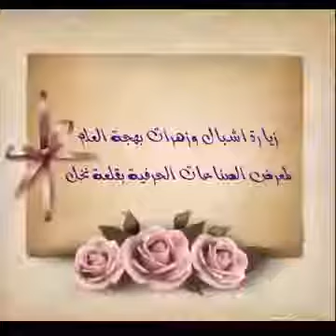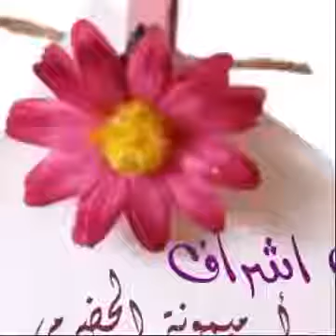زيارة أشبال وزهرات بهجة العلم لمعرض الصناعات الحرفية بقلعة نخل